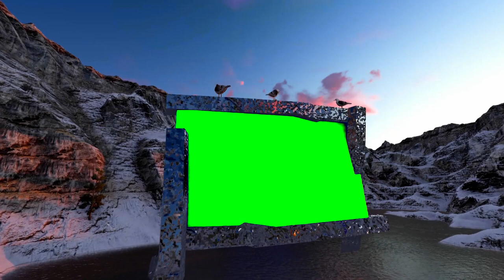New Wedding Green Screen Effect Video Free Download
Hello Viewers,

Most Popular Background Video Channel's: